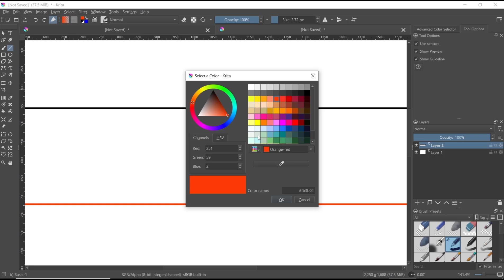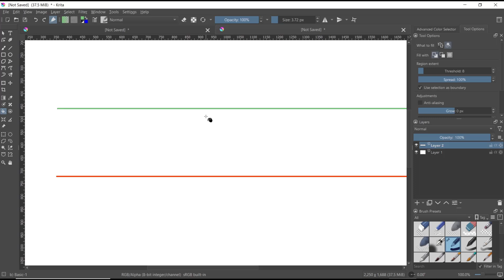Krita How To Change Color Of Lines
Learn how to change the color of lines in Krita with this easy step-by-step guide. Whether you're a beginner or advanced user, these tips will help you customize your digital artwork.